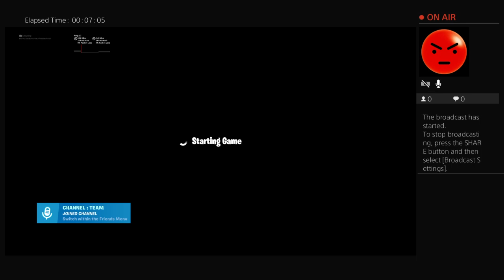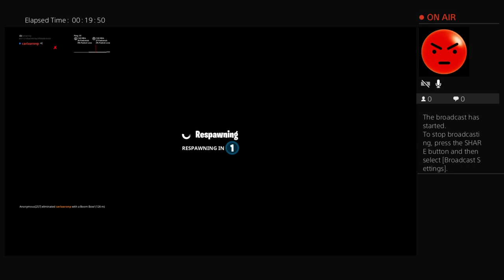Fortnite live stream